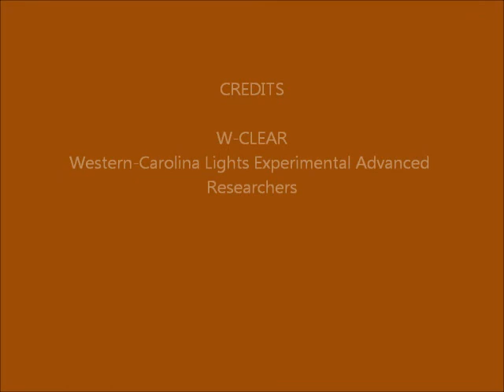Brown Mountain Lights Camera 2 December 05-06, 2015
Dusk-to-dawn 60-second images. Clear weather. Some vehicle lights on Dogback.